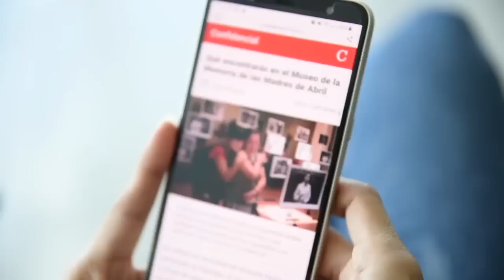El candidato Medardo Mairena: "Estamos dispuestos a dialogar para alcanzar la unidad"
Un candidato sin casilla, pero decidido a “dialogar con quien crea necesario” para alcanzar la unidad de las fuerzas políticas opositoras. Así se presentó el ex preso político Medardo Mairena durante el lanzamiento de su precandidatura presidencial en representación del Movimiento Campesino, organismo que forma parte de la Coalición Nacional, aunque todavía no define si se inscribirá en este bloque opositor o en otro partido político de tendencia liberal.
En febrero pasado, Mairena dijo que no presentaría su precandidatura hasta que se lograra la unidad opositora, pero ahora argumenta que se postuló a petición de las bases del Movimiento Campesino y el público en general. “Atendiendo este llamado (de la gente) tome la decisión, junto con ese pueblo que me ha aclamado, de participar como uno de los precandidatos de la unidad”.